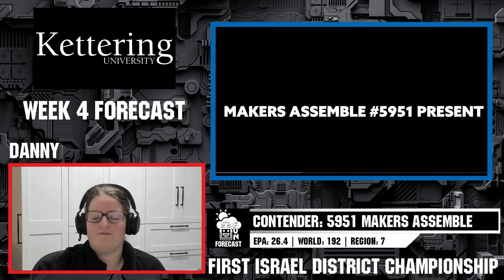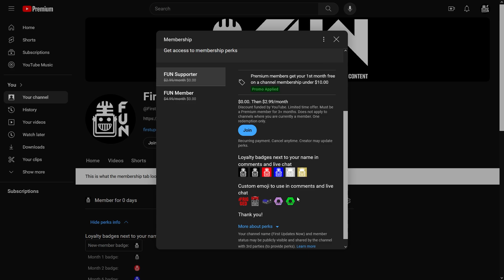FRC Forecast FIRST | Israel DCMP | Special Edition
Danny is back to provide her predictions for the Israel District Championship starting prior to our normal FRC Forecast in this special edition.